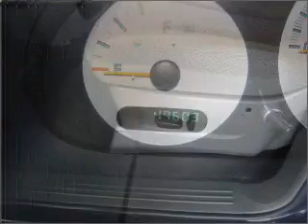2004 Dodge Caravan - Pottstown PA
Year: 2004
Make: Dodge
Model: Caravan
Trim: SXT
Engine: 3.3 liter 6 cylinder
Transmission: 4-Speed Automatic
Color: Blue
Mileage: 49603
Address:
2148 E High St